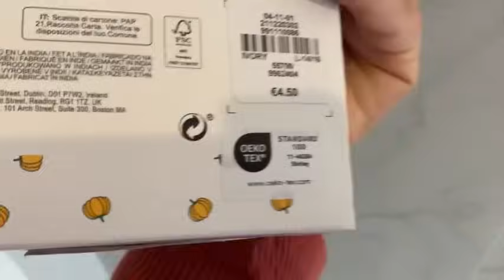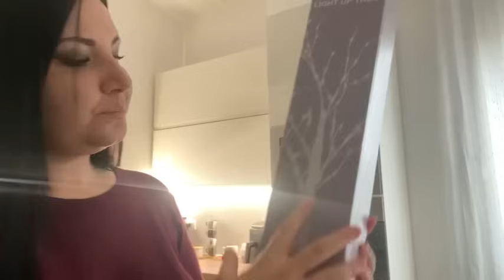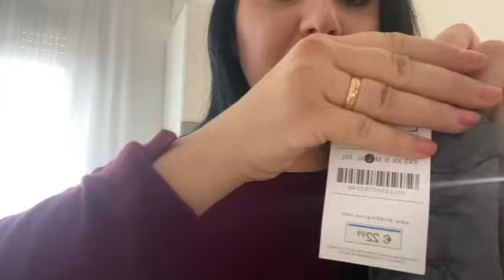L’HO PRESA SUBITO!! Shopping per CASA e per NOI || action || PittaRosso || primark || stradivarius